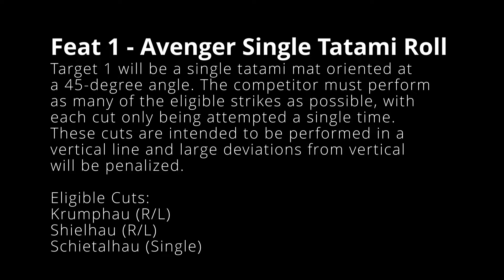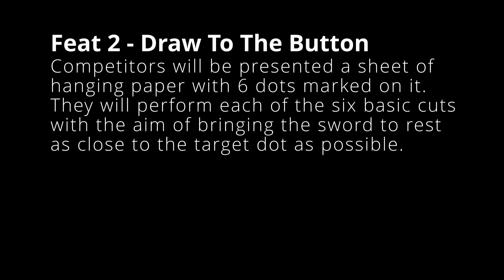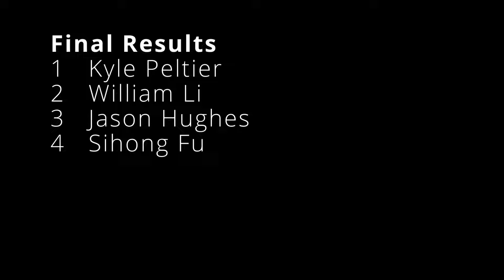SoCal Swordfight 2024 Longsword Cutting Tier B Round 3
SoCal Swordfight 2024 Longsword Cutting Tier B Round 1

Competition footage from the 2024 SoCal Swordfight in Costa Mesa, California.

UNLISTED VIDEO - You can now watch the official version of this video at

Feat 1 - Avenger Single Tatami Roll
Target 1 will be a single tatami mat oriented at a 45-degree angle. The competitor must perform as many of the eligible strikes as possible, with each cut only being attempted a single time. These cuts are intended to be performed in a vertical line, and large deviations from vertical will be penalized.

00:11 - Jason Hughes
00:55 - Kyle Peltier
01:47 - William Li
02:17 - Sihong Fu

Feat 2 - Draw To The Button
Competitors will be presented a sheet of hanging paper with 6 dots marked on it. They will perform each of the 6 basic cuts with the aim of bringing the sword to rest as close to the target dot as possible.

02:54 - Jason Hughes
03:35 - Kyle Peltier
04:06 - William Li
04:36 - Sihong Fu